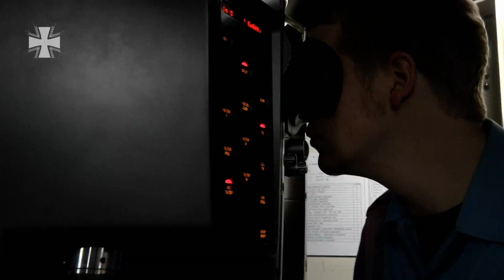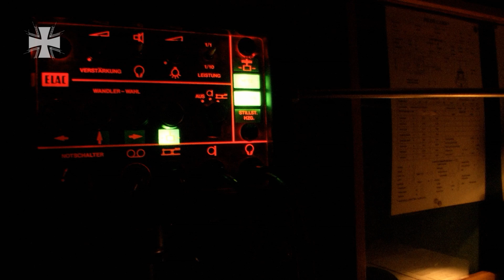Dichtigkeitserprobung des U36 - Bundeswehr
U36, eines der modernsten U-Boote der Welt, wird im Skagerrak vor Norwegen auf Dichtigkeit geprüft, bevor es der Marine ausgeliefert werden kann. Für den Kommandanten und seine Besatzung ist diese Prüfung eine der wichtigsten überhaupt, immerhin ist das Tauchen die Grundvoraussetzung eines U-Bootes. Wir begleiten die Besatzung und das Boot bei dieser ersten großen Fahrt.

02/2015
15E11901